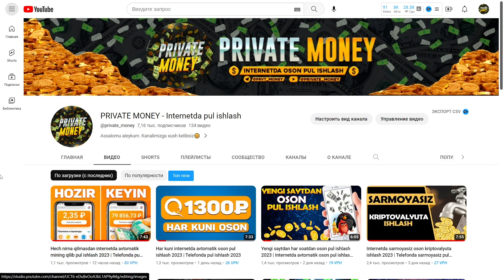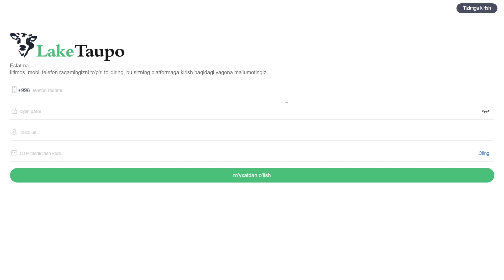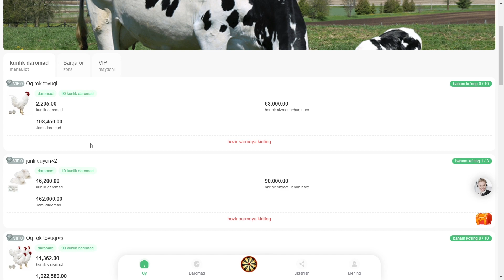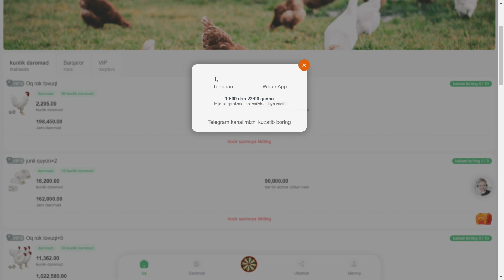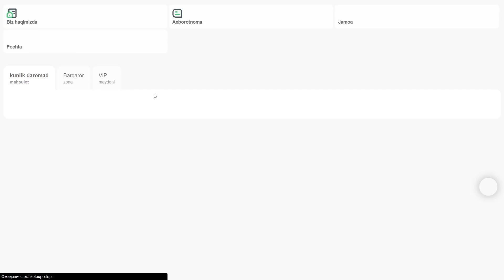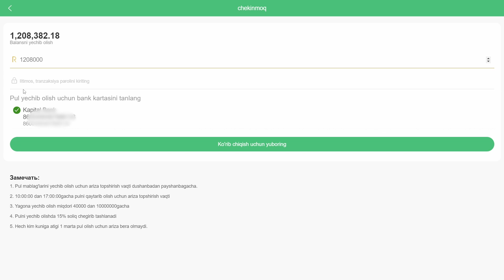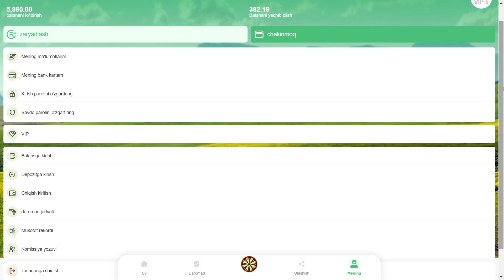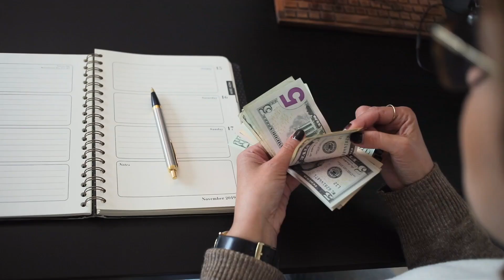Internetda avtomatik oson 1 mln ishlash 2023 | Telefonda pul ishlash 2023 | Onlayn daromad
Internetda avtomatik oson 1 mln ishlashning 2023 yildagi eng ajoyib yo'lini ko'rasiz ! Telefonda pul ishlash 2023 ! Internetda pul ishlashning eng sara videolari bizda ! Agar internetda sarmoyasiz pul ishlash qiziq bo'lsa biz bilan qoling !